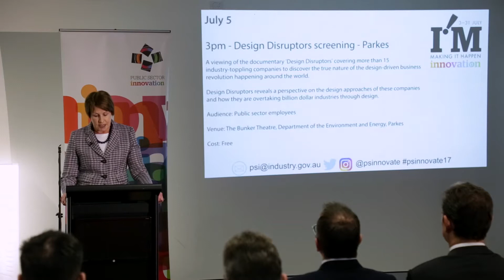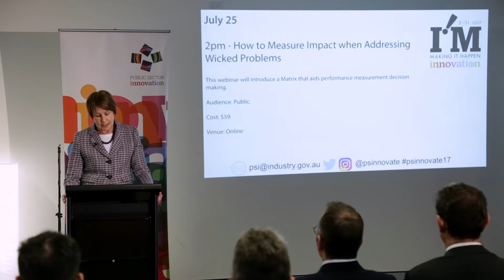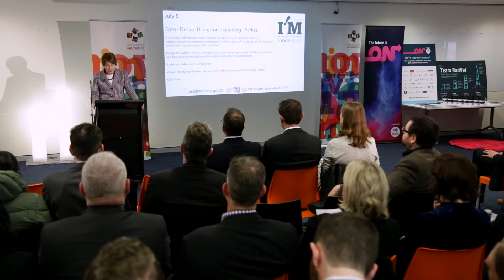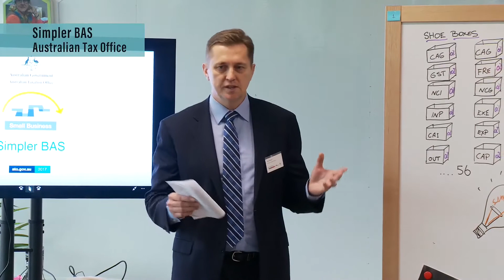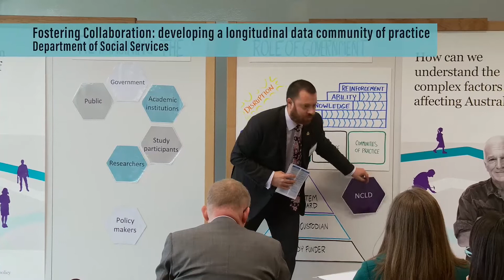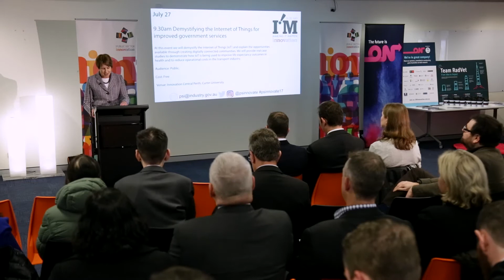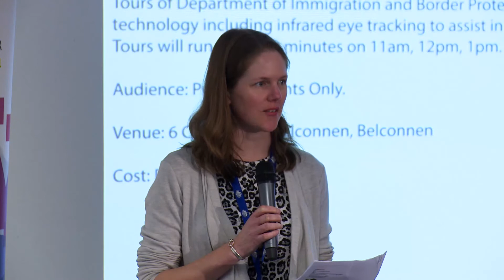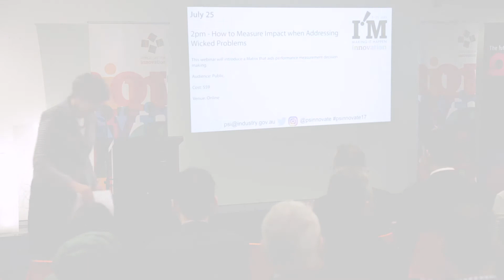Innovation Month Launch 2017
Secretary to the Department of Industry, Innovation and Science, Glenys Beauchamp opens Innovation Month 2017